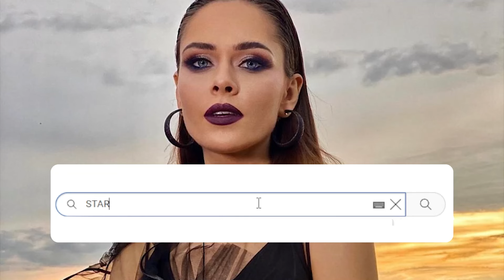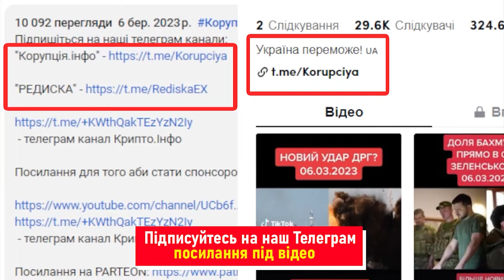Жахіття! Саніна зганьбилася: В ПРЯМОМУ ЕФІРІ-скандал на всю Україну, Євробачення-2024 коту під хвіст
Як відомо, на Євробачення від України їдуть Jerry Heil та alyona alyona з піснею Teresa & Maria. Однак вся увага була прикута до ще однієї відомої жінки.